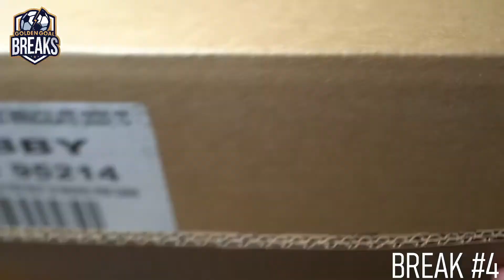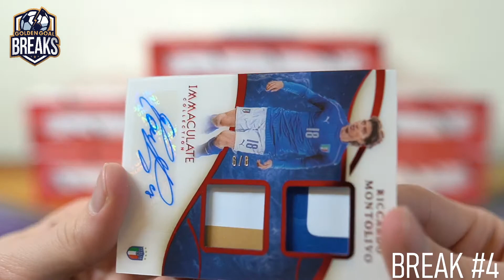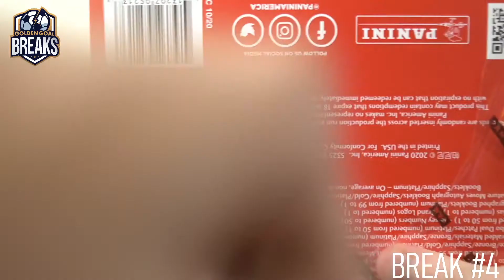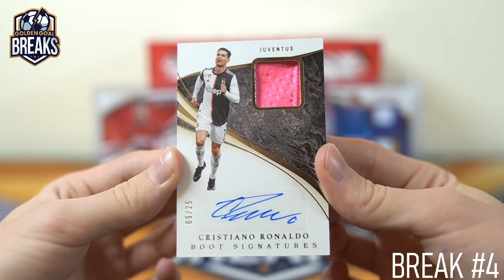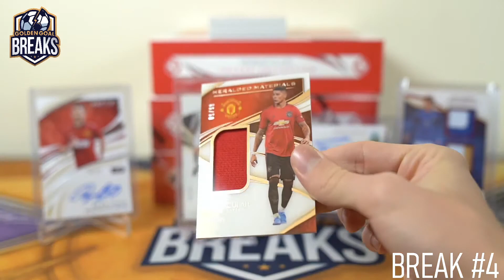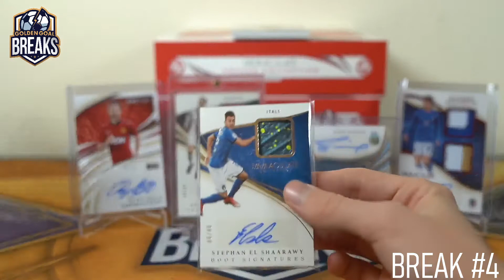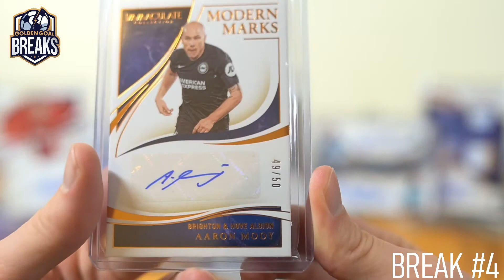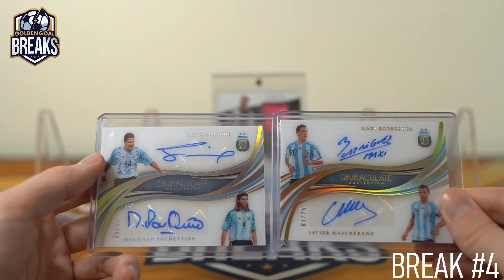2020 IMMACULATE SOCCER 6 BOX FULL CASE PYP BREAK #4